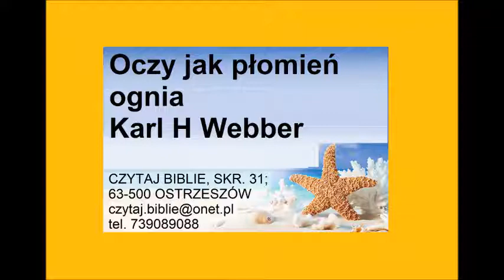Oczy jak płomień ognia Karl H Webber Zielone Niwy